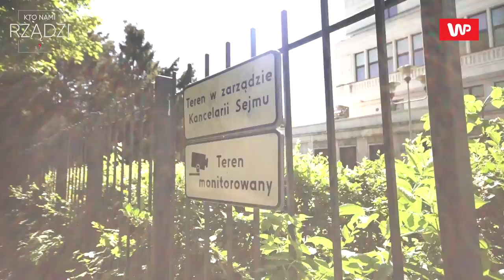Jan Filip Libicki i Łukasz Mężyk w "Kto Nami Rządzi"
Niepełnosprawny od urodzenia senator opowiada Wirtualnej Polsce m.in. o trwającym w Sejmie proteście osób niepełnosprawnych i ich opiekunów, powrocie Donalda Tuska do Polski i dlaczego jest bliski odejścia z PO. Wyjaśnia też, dlaczego po rozmowach z Antonim Macierewiczem miał myśli: "albo to jest szaleństwo, albo trzeba strzelić sobie w łeb".